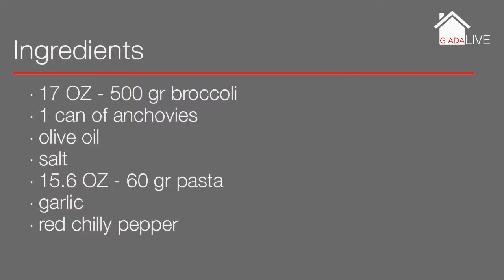Giada Live - How to make pasta with broccoli and anchovy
Streaming from her home in Las Vegas, NV (USA), Italian singer Giada Valenti entertains with fun stories about her own life, with singing, with cooking and conversations for her celebrities friends.